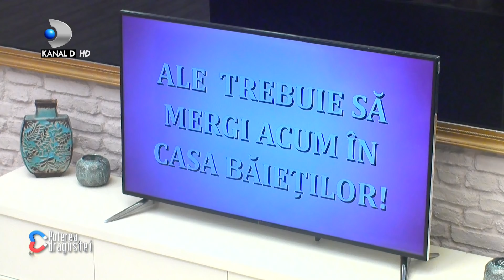Scantei sar inca o data intre George si Cristian! Si-au declarat razboi colegii de camera?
Scantei sar inca o data intre George si Cristian! Si-au declarat razboi colegii de camera din cauza Monei?